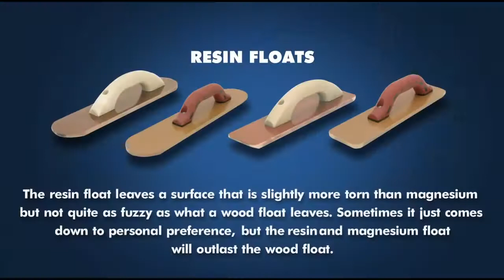Marshalltown Wood, Magnesium and Resin Concrete Hand Floats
How to use the Marshalltown wood, magnesium and resin concrete hand floats.